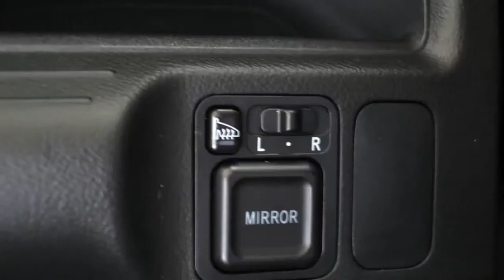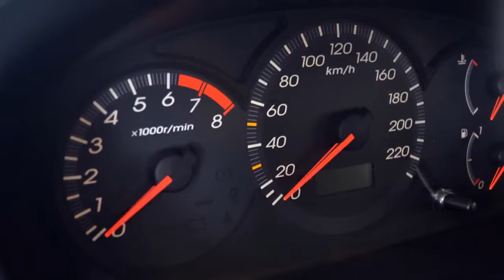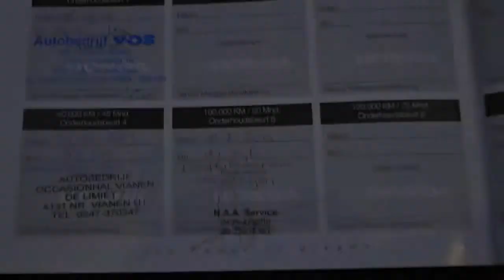Honda Civic 1 4i 5drs LS